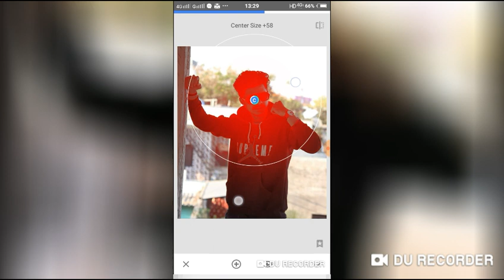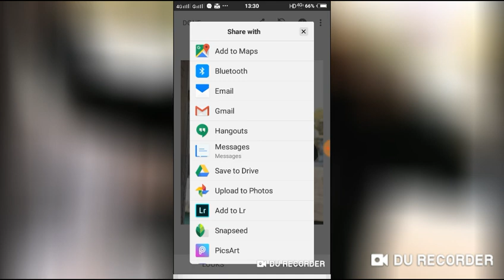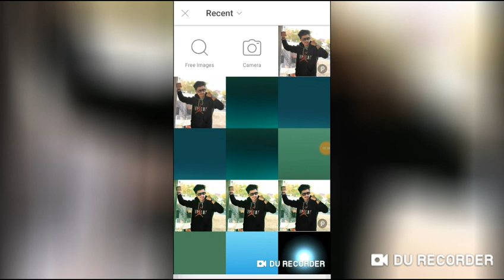Instagram photo Editing,Bright face+green effect on picsart.photo manipulation